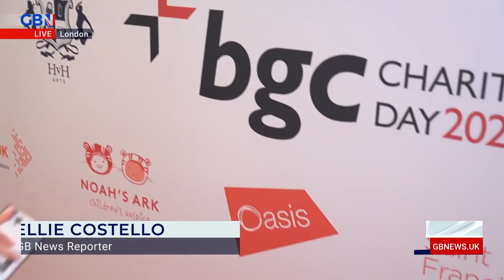GB News' Ellie Costello reports on BGC Charity Day 2022